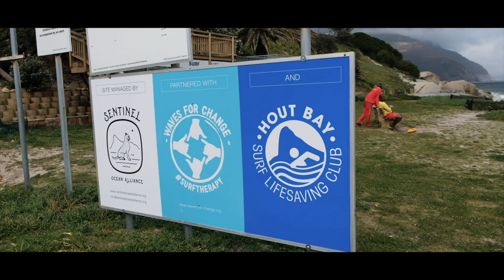Frank Solomon's Surf Program Sentinel Ocean Alliance | Transformed Season 2, Ep.2 (WSL Studios)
For many of the boys and girls in Frank Solomon’s program, a life of poverty and crime was the only path forward. But through his Sentinel Ocean Alliance, the South African big wave surfer is keeping them in the water and off the streets. After winning Sports Charity of the Year, Frank is determined to expand and teach the kids more than just surfing. Directed and produced by Rick Wall in association with Hurley, Waves for Change and WSL Studios.